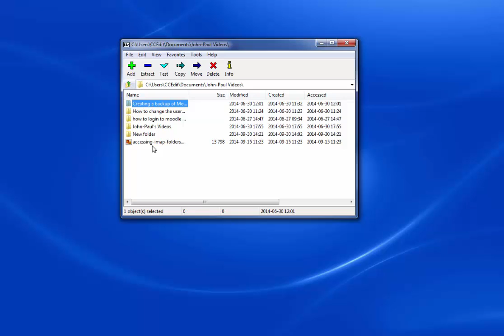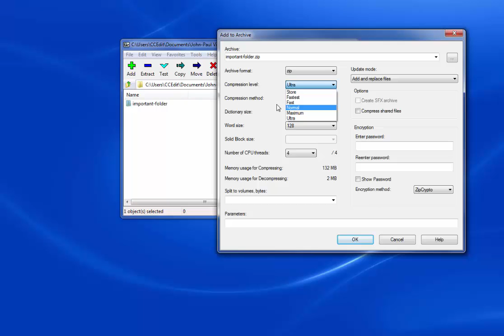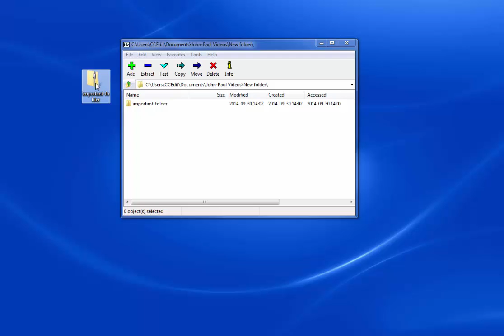How to Compress a File Using 7-Zip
Learn How to Compress or "zip" a File Using 7-Zip. This allows you to easily attach and send a file or folder via email without the data being corrupted. It can also help an email get delivered when it includes files with blocked extensions, such as .exe or .msi for example.

00:00 Intro
00:18 Compress a File
00:43 Select a Compression Format
02:24 Outro

To learn more check out our full guide on How to Compress a File Using 7-Zip:

You can also find a lot more information on building and managing a site on our Website Education Channel:

About Us:
InMotion Hosting provides fast and reliable website hosting for businesses of any size. Launch a website fast with our easy to use website builder and professional tools. Your satisfaction is guaranteed and backed by 24/7/365 customer support. Partner with a company that offers superior performance, security, 99.99% uptime reliability, free SSL, 1-click app installs, and a free domain for a year.